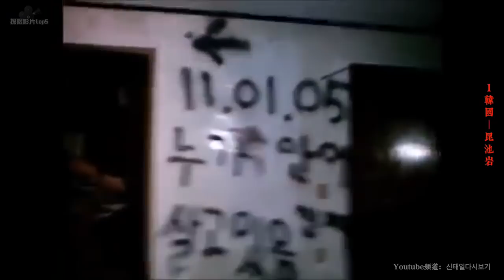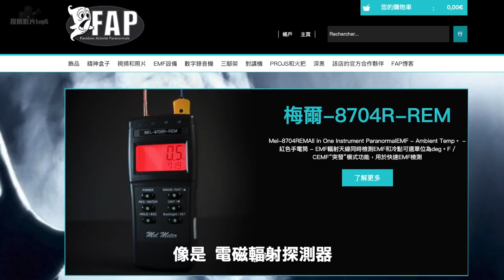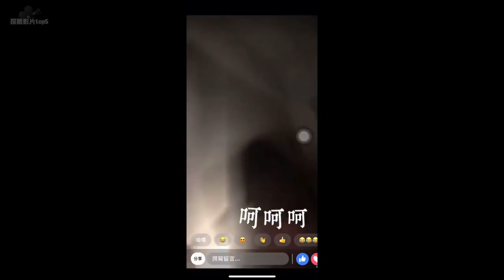【鬼の影片】各國YOUTUBER撞鬼影片TOP5！昆池岩精神病院206房的門自己...(王狗)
這五部影片都非常的精彩